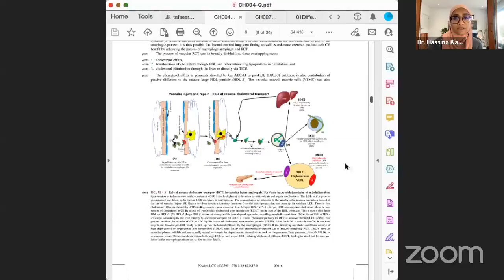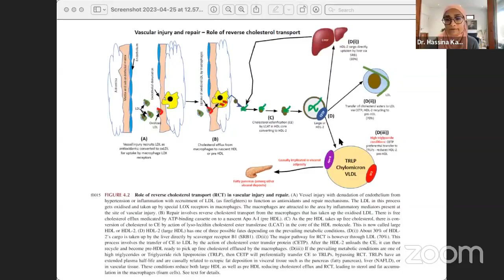Chapter 4: Cardiovascular disease and its association with insulin resistance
Since the production of our Textbook, Ketogenic: The Science of Therapeutic Carbohydrate Restriction in Human Health, in Partnership with Elsevier International, we understand the need for continued online learning in the field of TCR.